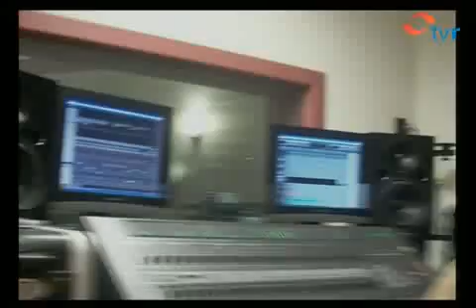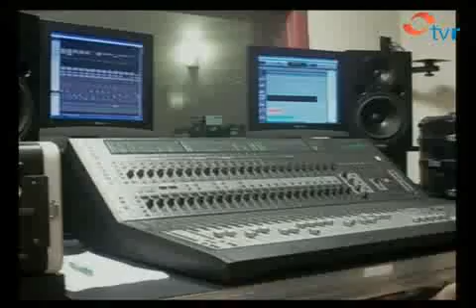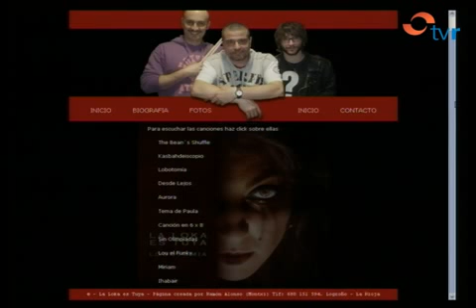ENTREVISTA AL GRUPO LA LOKA ES TUYA EN DIME CON QUIEN ANDAS DE TVR